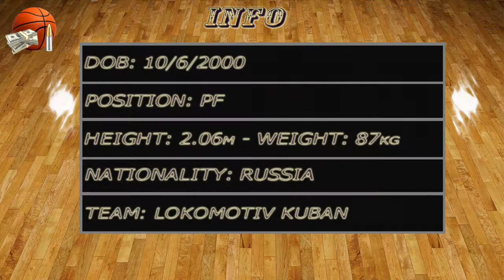Andrey Martyuk 2020-21 EuroCup Early Highlights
Lokomotiv Kuban